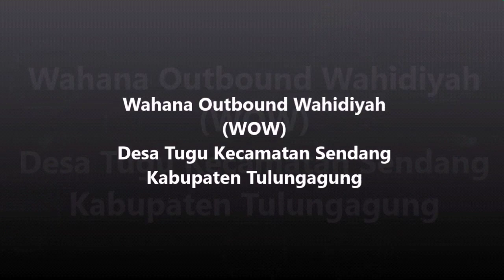GAME OUTBOUND SERU - ICE BREAKING OUTBOUND ANAK SERU - WOW OUTBOUND TULUNGAGUNG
Permainan Aank ice breaking outbound anak, maju mundur asyiik melatih fokus, konsentrasi dan kekompakan kelompok..
Games Outbound, Ice Breaking, Outbound Anak

WOW TUGU SENDANG TULUNGAGUNG JAWA TIMUR